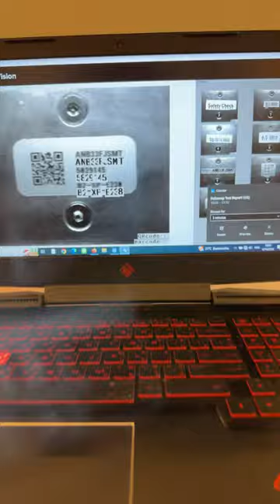Zebra Machine Vision/Fixed Industrial Scanners/Machine Vision Smart Sensor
Zebra Machine Vision

FS10 Fix industrial scanner
VS40 machine vision sensor
VS70  machine vision sensor

Smart camera with full of images processing tool
including AI deep learning OCR